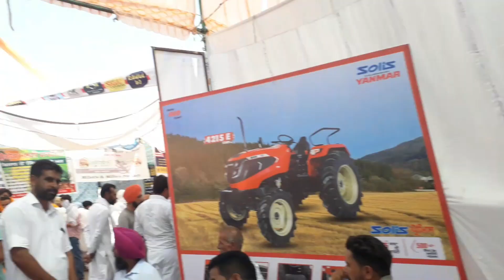ਕਿਸਾਨ ਮੇਲਾ ਮਲੋਟ kissan mela malout